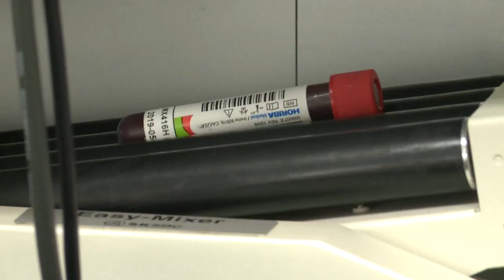Talaris Announcement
Talaris Therapeutics, a company born at the University of Louisville, has raised $100 million from investors to develop a therapy, based on UofL research, that could improve the lives of kidney transplant recipients.